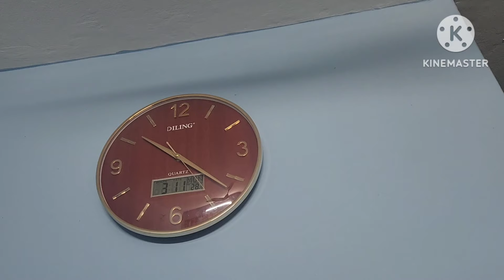রোজার আগের দিন ঘরটা পরিস্কার করে নিলাম ||সেহরির জন্য সামান্য কিছু রান্না করলাম ||fast sehri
Assalamuwalaikum everyone.

Walcome to yasmin hiya blog YOU tube channel.My name is yasmin akther.I love to making videos about my Daily life, cooking, etc.

আসসালামু আলাইকুম সবাই কেমন আছেন, আশা করি সবাই ভালো আছেন। আমার সারাদিনের টুকিটাকি কাজকর্ম নিয়েই প্রতিদিনের ভিডিও গুলো সাজিয়ে থাকি আশা করি সাবার কাছে ভাল লাগবে।